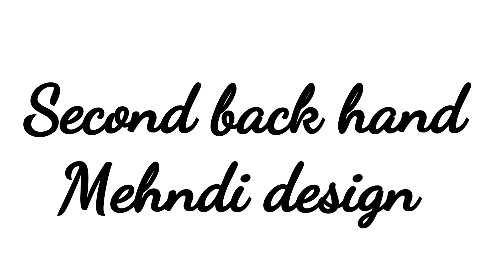Kids Mehndi Design 2020 || Mehndi for Beginners ||mehndi design for kids hand 2020 || By HKC N VLOGS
Assalam-O-Alykum guys!!

Easy mehndi design for babies hand |Mehndi for Beginners|mehndi designs|mehndi design for kids hand,
1. Learn to apply Mehndi for kids
2. Simple Mehndi design
3. Easy Mehndi design
4. Quick Mehndi design for kids
5. Baby Mehndi design
6.hkc n vlogs
best mehndi designs,jewelry mehndi designs,rose mehndi designs,jewellery mehndi designs for small hands,arabic designs 2018,easy & quick mehndi designs 2017,quick mehndi designs for small hands 2020,

Hi there,

This is ''AYESHA'' From ''PAKISTAN'' where I share my passion for cooking & Vlogging with the world. I started HKC n V logs in 2019 as a way to help share the love of the kitchen with anyone willing to watch an learn & this channel also provides you Daily Cooking & VLOGGING.

copy right Disclaimer: under section 107 of the copy right act 1976, allowance is mad for fair use for purpose such as criticism, comment, news, reporting, teaching, scholarship and research.Fair use is a use permitted by copyright statute that might otherwise be infringing.